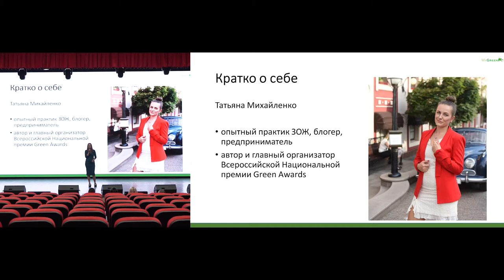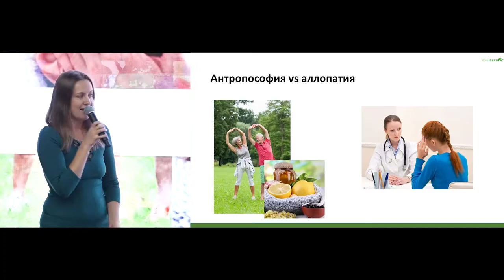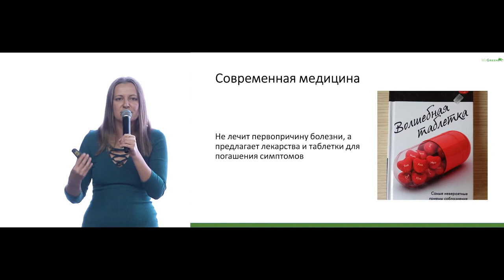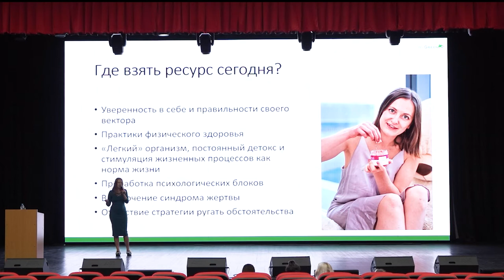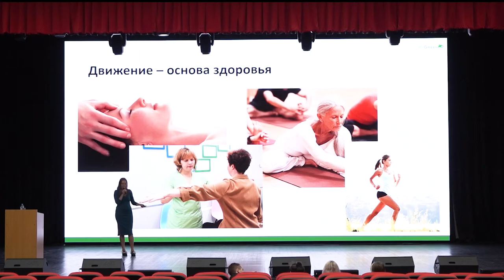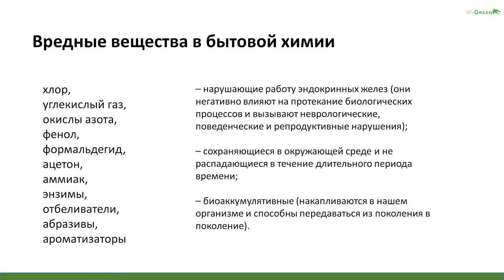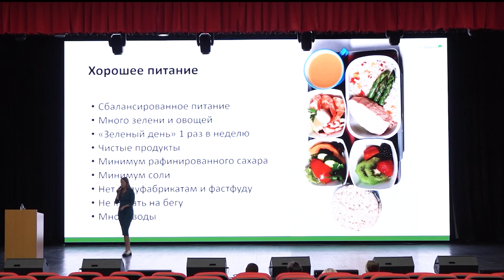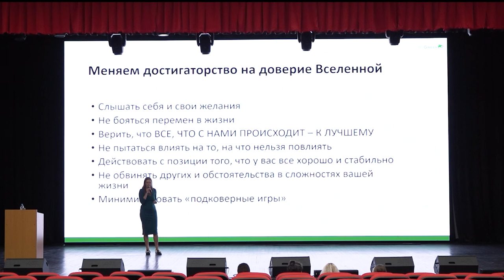Топ 7 привычек для здоровья и долголетия / МГПУ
Лекция посвящена внедрению в жизнь простых инструментов, используя которые мы сможем значительно повысить качество жизни.

Спикер — Татьяна Михайленко, основатель школы ЗОЖ экспертов, автор книги «Лайфхаки о здоровом теле и позитивном мышлении».